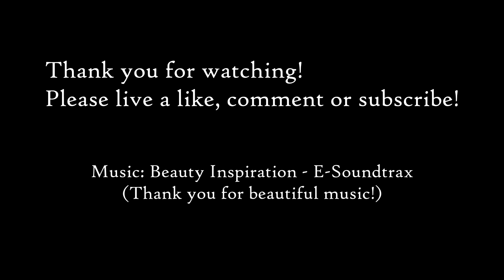Rokansaari #2 - High wind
Hello! I am very sorry that i have not made any video for quite a while.. And really sorry for some errors! Thanks for understanding!
Video is copyrighted to me, but i am not owner of the music. If you want to use the video, ask me.
Location: Rokansaari, Puumala

Download (watermarked version) and purchase link to get full rights to use in your videos (included monetized videos):

Filmed with

Quadcopter: CX-20

Camera: Xiaomi YI

Gimbal: FPV-2- Axis Brushless